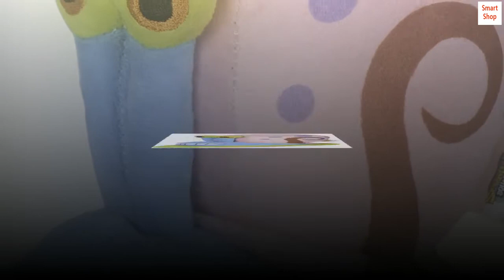Nickelodeon Spongebob Squarepants Gary The Snail Figure Plush Dog Toy | 6 Inch Small Dog Toy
SPONGEBOB SQUAREPANTS GARY THE SNAIL DOG TOY – Channel your inner pineapple under the sea to visit SpongeBob's pet snail Gary with this adorable plush dog toy
PLUSH DOG TOY FOR ALL DOGS – The soft, cute and cuddly SpongeBob toy for dogs is the plush buddy your furry buddy has been looking for to make everyday like Nickelodeon fun
NOISE MAKING SQUEAKY DOG TOYS – Not only is this dog toy adorable and cute, but it also has a fun noise making squeaker to keep your pet companion endlessly entertained
THE REAL DEAL – Officially licensed by Nickelodeon, this dog toy is the real deal. No worrying about fakes or copycats here! Only the highest quality for your dog
 It's great for kids too!
I actually bought this for my son who loves SpongeBob! He wanted a Gary stuffed animal and the ones that were for kids were expensive!! It's basically the same as a regular stuffed animal just with a squeaky bulb inside of it. You'd never know the difference unless you read the tag which is very small haha. My son loves it and that's all that matters.